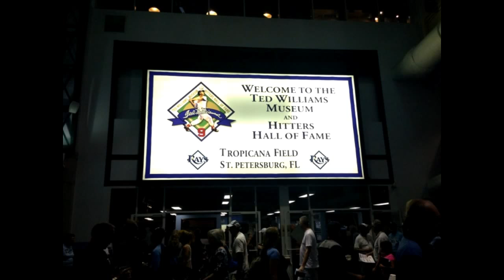GO DOWN Tampa Bay Rays Anthem by LKOK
Written & Performed by LKOK  Produced by Man Beatz
A Digital Pimps Ltd. Production Video Produced by LYCAN
For Tampa Bay rays Baseball